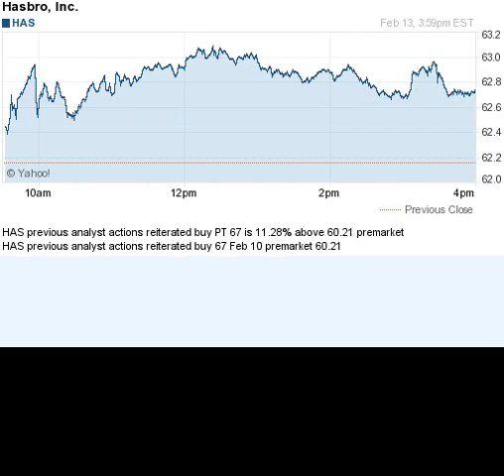150213 previous analyst actions